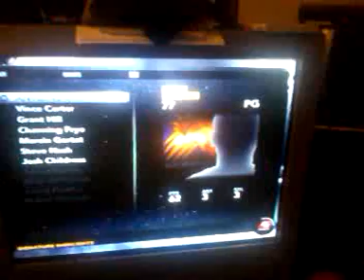Score 62 against the clippers